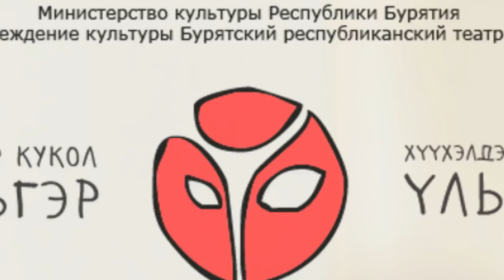Говорящая маска "Ульгэр"